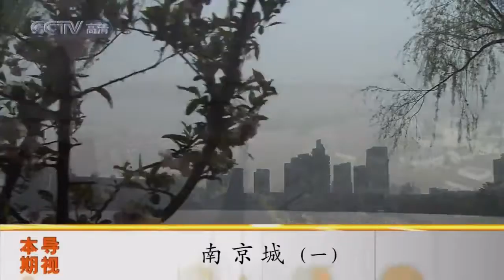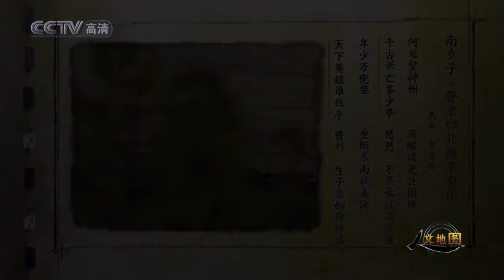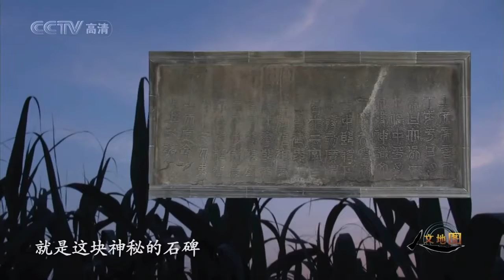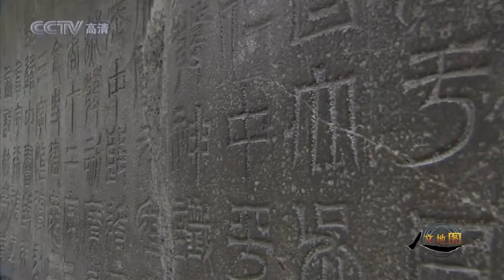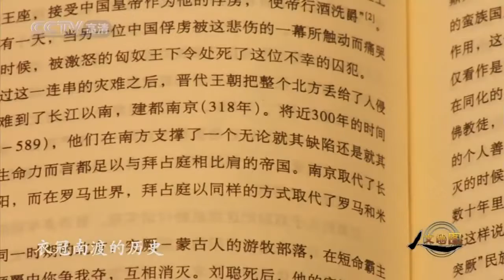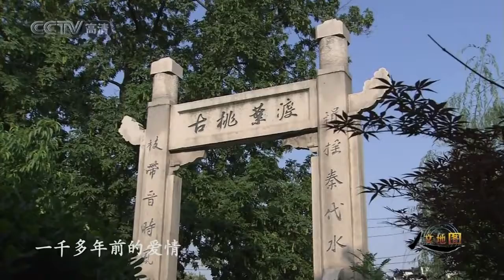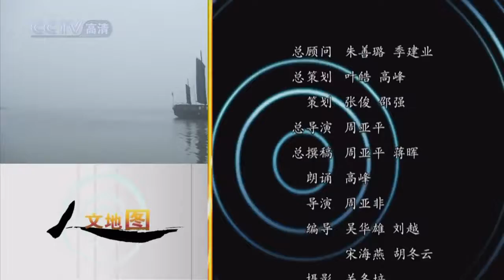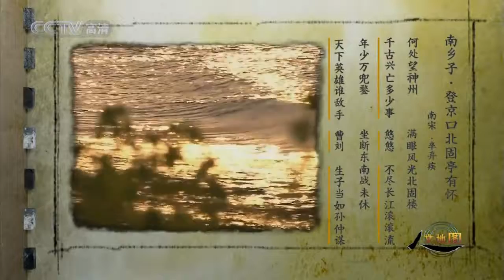南京城 钟山风雨(下)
Nanjing City 1 （南京城1 - 鐘山風雨上） Language: Chinese Subtitle: Chinese By CCTV.

南北朝时期，汉民族以南京为中心，与北方少数民族政权对抗。国家不幸诗家幸，南朝，是一个艺术、哲学与宗教的春天。这样的风气，离不开历代.

南京作为宏伟的首都，首次进入历史视野，它的开拓与创造者是吴大帝孙权。依山而建的石头城，易守难攻，用以储军粮兵械，是当时东吴最主要的.